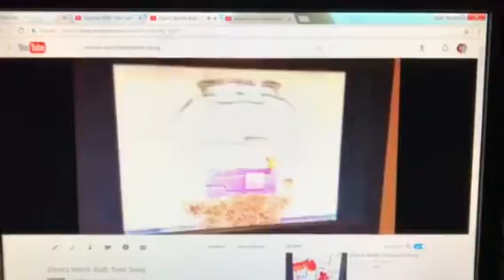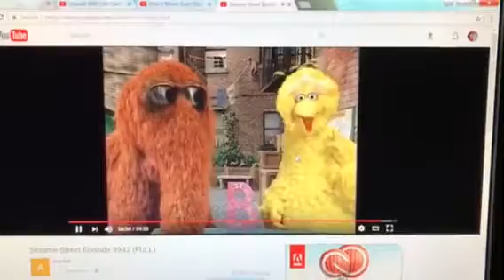Closing to Episode 3942 (Repeat)